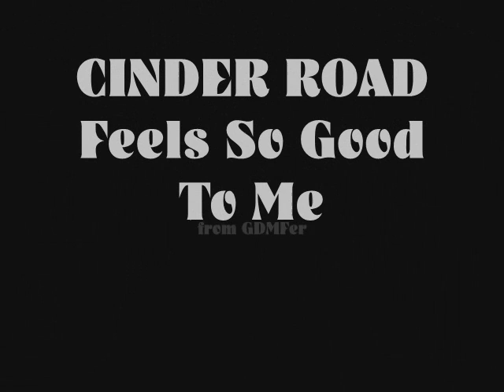CINDER ROAD - Feels So Good To Me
FEELS SO GOOD TO ME from Cinder Road's "Superhuman" cd.